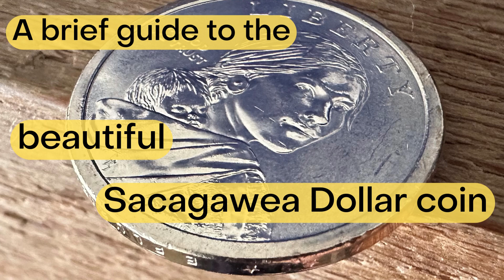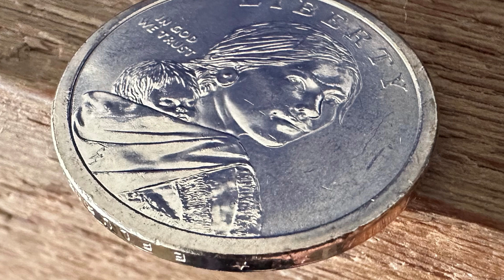A Brief Guide to Sacagawea Coin Values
The Sacagawea coin was officially released for circulation on January 27, 2000. Let's take a look at Sacagawea coin values and a brief history of this beautiful gold dollar coin.